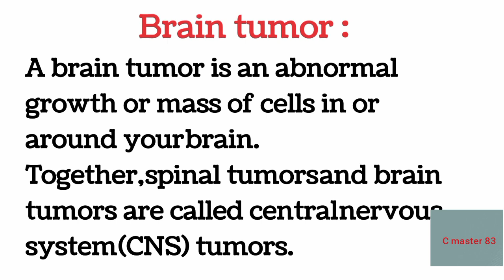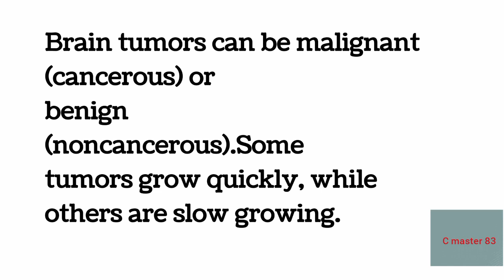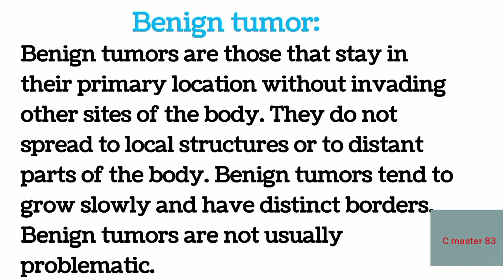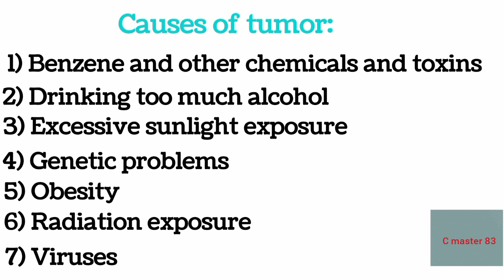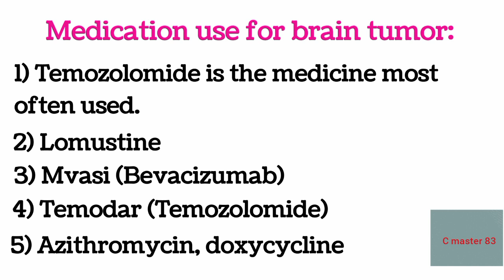Brain tumor/ types, causes and treatment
A brain tumor is a growth of cells in the brain or near it. Brain tumors can happen in the brain tissue. Brain tumors also can happen near the brain tissue.
   Nearby locations include nerves, the pituitary gland, the pineal gland, and the membranes that cover the surface of the brain.